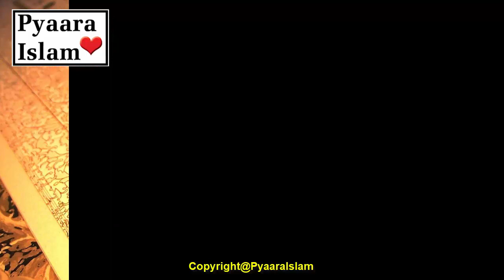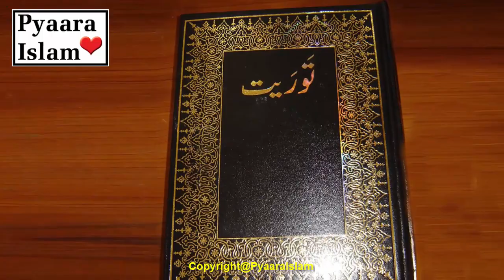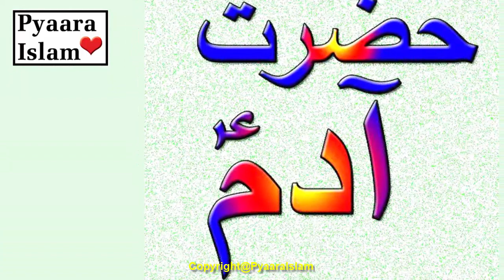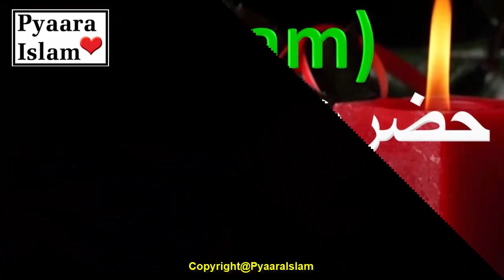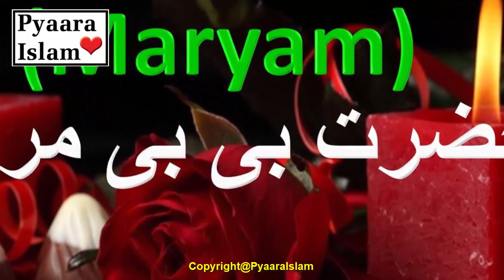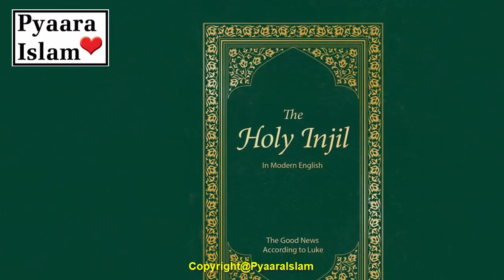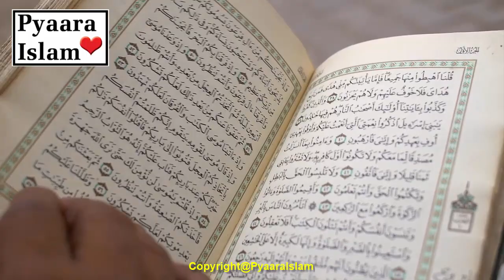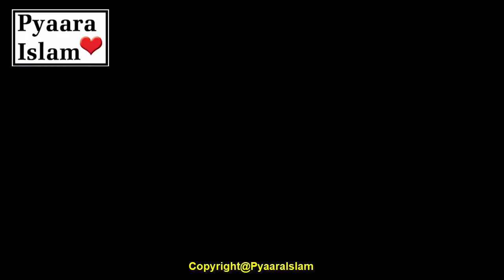Hazrat Essa ki Paidaish ka Waqia | How was born Hazrat Essa A.S. Story | Jesus story in Hindi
Hazrat Essa AS ko zinda asman par kyu uthaya gaya? Ya Sawal Her Muslims ko zaroor sunne ko milta hia. Ajj Pyaara Islam Jesus story in Hindi video upload kr rahay hian take Tamam dost Rehnumai Hasal kr sekhe.

Hazrat Essa Waqia Quran Pak main Tafseel se bayan kiya gaya hia. Syedna Hazrat Essa Aleh Salam ka rafa aasmani aur phir nuzool arzi un ki hayaat o jsd ke sath sun-hwa yeh aik aisa aqeedah hai jis par ummat Musalmah mutfiq hai. is aqeedah ka Shahid quran bhi hai aur sahib quran bhi is ke haami ulma o fikha  bhi hain aur mohseen o mfsrin bhi .

Kuch UnMuslims Sawal krte hian ke qran Majeed mein Hazrat Essa Aleh Salam ke aasman par uthtye jaany ka zikar nahi hai. qran pak mein hai ke Allah taala ne un ko –apne paas blwaya hai, aur phir kehte hain ke Allah taala ne un ko kis taraf uthaya howa ho ga? Allah to har jagah mojood hai, is ka to koi taraf nahi hai. chouthay aasman ka zikar bhi qran mein nahi hai. brahِ karam is sawal ka mudlal jawab den .

Un ki wazahat hadees mubarikah aur Aqval sahaba mein mojood hai. qraanِ kareem ke ilawa hadees mubarikah aur sahaba ke aqval bhi hamaray liye mashal raah hain. qraanِ pak ko baghair hadees ke samjha hi nahi ja sakta. Qraanِ Majeed mein Hazrat Essa Aleh Salam ko aasman par aُthane ka zikar hai, to Hadees Mubarikah mein chouthay aasman par un ki mojoodgi ki khabar di gayi hai .

Jab Allah Taala ne bta diya ke Allah ne un ko –apne paas uttah liya, to is uthany ki nisbat aasman ki janib hogi, nah ke zameen ki janib. Allah taala ke Asma mein se  Ala Ali ( buland, ishara aasman ki janib ) to hai, magar  ( pust ) nahi hai. qraanِ kareem mein irshad Rabbani hai :
Aur un ke is kehnay ( yani fakharya daawa ) ki wajah se ( bhi ) ke hum nay Allah  ke Rasool, maryam ke betay  Isa Masih maseeh ko qatal kar dala hai, halaank unhon nay nah un ko qatal kya aur nah inhen sooli charhaya magar ( sun-hwa yeh ke ) un ke liye ( kisi ko Isa Masih ka ) hum shakal bana diya gaya, aur bay shak jo log un ke barey mein ikhtilaaf kar rahay hain woh yaqeenan is ( qatal ke hawalay ) se shak mein parre hue hain.

Cover Topic:-
1) Hazrat Essa as Ka Paigham | Jesus | Isa Masih | Qasas ul Anbiya | Quran | God
2)  Prophet Stories In Urdu | Prophet Isa (AS) Story |  Quran Stories In Urdu
3) হযরত ঈসার জীবনী | Isa Al Masih in Bangla
4) hazrat essa ki paidaish ka waqia
5) How was born Hazrat Essa (AS) Cryful Story
6) azrat Esa (A.S) | History Of Islam
7)  Allah nay Essa AS ko zinda asman per kiu uthaya tha ?
8) Hazrat Essa a.s Full Story | Allah Ne Hazrat Essa (A.S) Ko Zinda Aasman Par Kyon Uthaya Tha?
9) Hazrat Eesa AS Story in urdu | life of Prophet Eesa | Qasas ul anbiya
10) How was born Hazrat Essa A.S. Story | Hazrat Essa ki Paidaish ka Waqia | Jesus story in Hindi